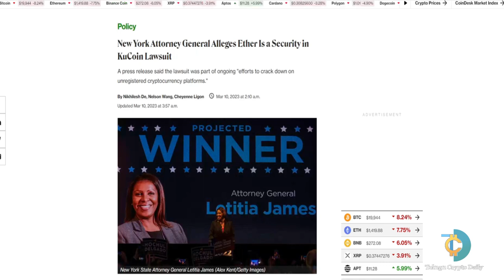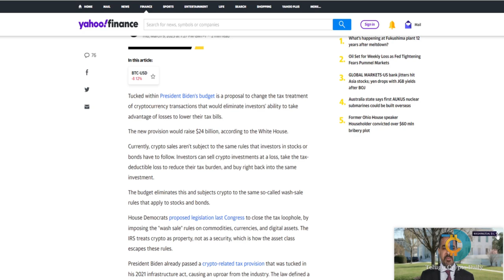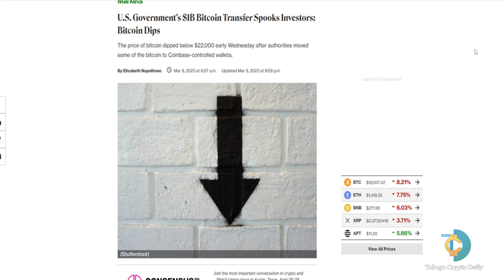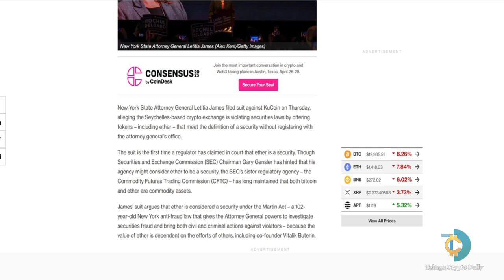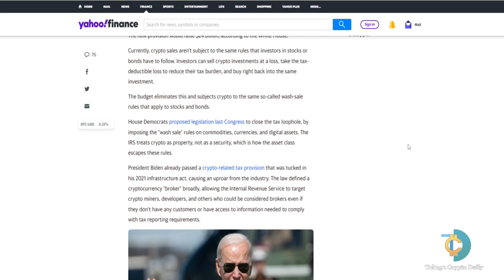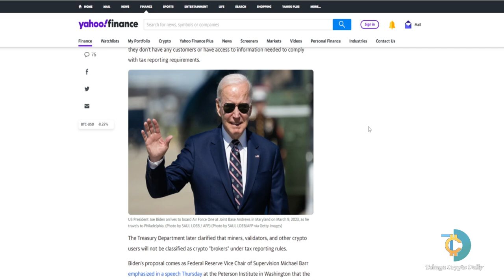మార్కెట్ పతనానికి 4 కారణాలు | Telugu Crypto Daily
Reasons for the crypto market crash

మీ క్రిప్టో ప్రయాణాన్ని మొదలు పెట్టండి ఇక్కడ !
(you will receive 5% Trading commission)